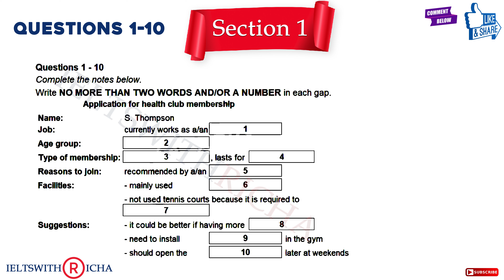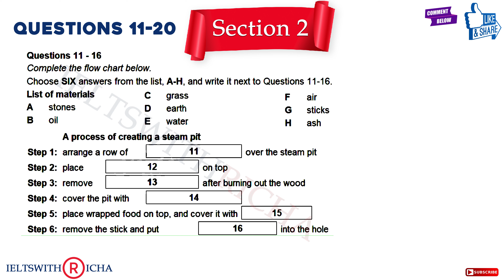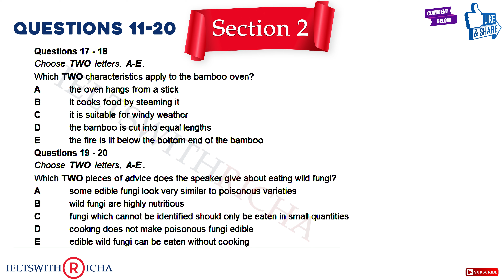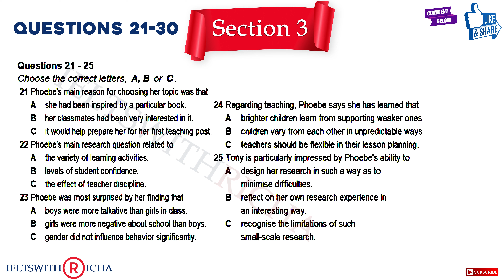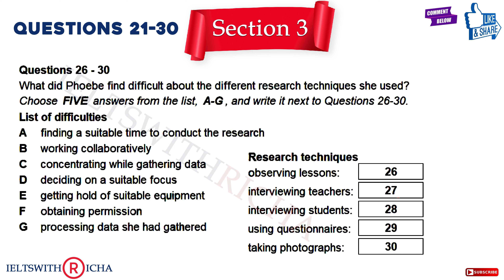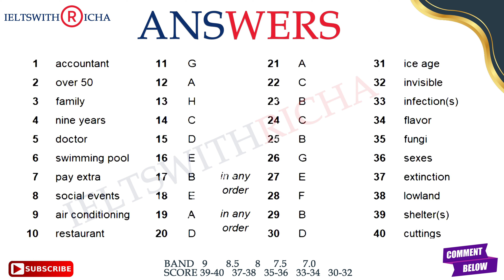Practice IELTS Listening | Test 80 (Application For Health) | Cambridge Listening | Practice Now